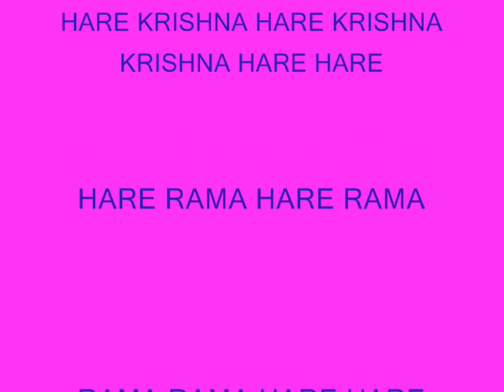Panchagouda Kirtan Krishna Balaram.wmv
Panchagouda presidente del Asram Krishna balaram en concierto Kirtan 24 hrs desde vrindavana India para todo el mundo por canal 56 conectate todo los dias a las 10:00 am tiempo de India